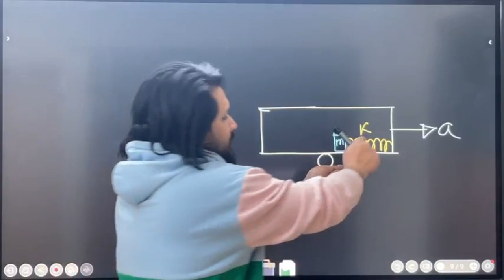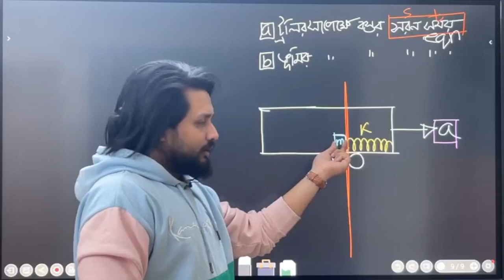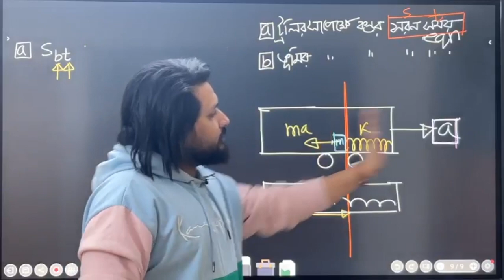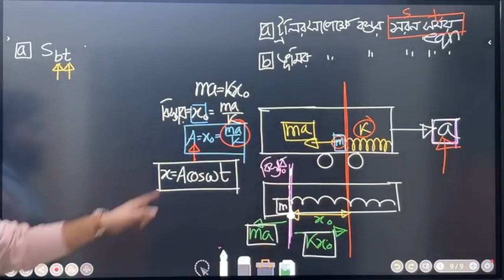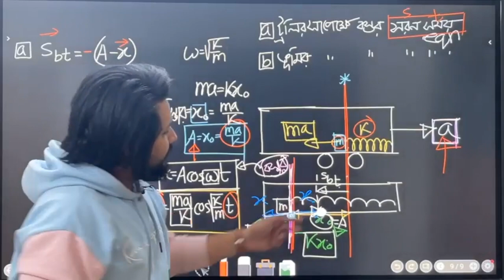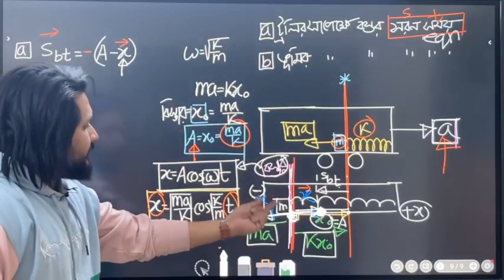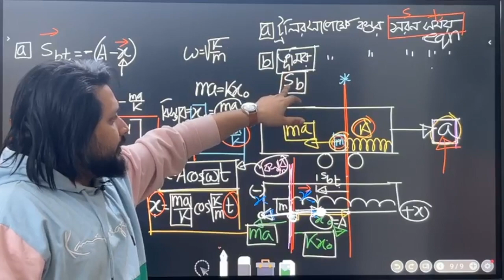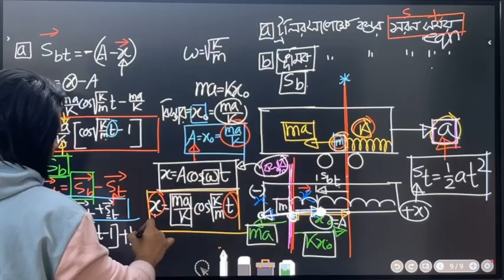চলন্ত গাড়ির মাঝে স্প্রিং যুক্ত থাকলে কিভাবে সমাধান করব ।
এই প্রবলেমটি আমাদের ইঞ্জিনিয়ারিং অ্যাডমিশন কোর্সের লাইভ ক্লাস থেকে নেওয়া ।